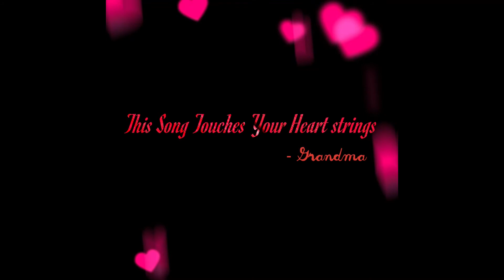soundtrack“The Wind Whispers” Special Sneak Peek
This is my new single “The Wind Whispers” Out Now! This song displays beautiful Acoustic Guitar and Violin. There are so many picking techniques and chord progressions. Really feels like your listening to a soundtrack from an epic movie.

Guitar-@bondfusionmusic2259
Violinist-@PhilDavidson

Inspirations- My Grandma and My Wife